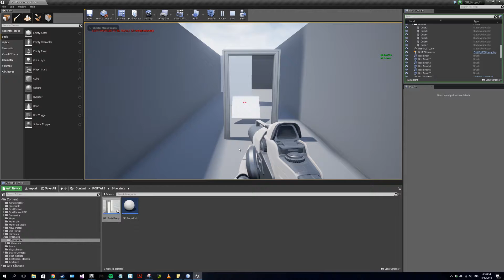Synthetic Realities - UE4 Portal